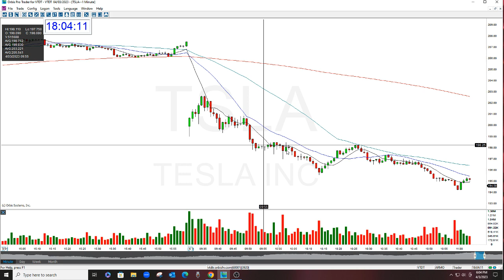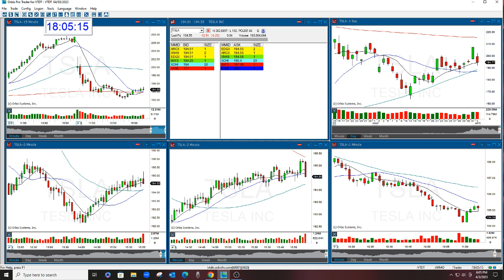TSLA THE STOCK SWOOSH SHOW PLAY OF THE DAY 4-3-2023